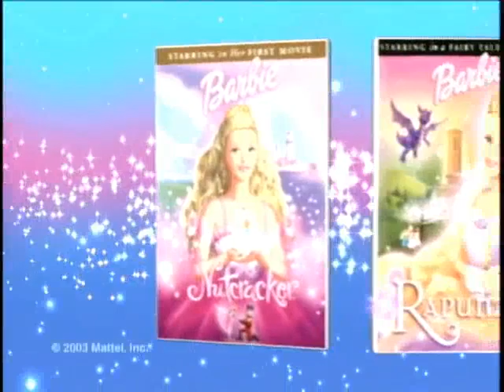Previews From Barbie Of Swan Lake 2003 DVD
NO COPYRIGHT INFRINGMENT INTENDED! Here's The Order:
1.Barbie In The Nutcracker Trailer
2.Barbie As Rapunzel Trailer
3.Barbie Fantasy Tales Commercial
4.Barbie.com Website Promo